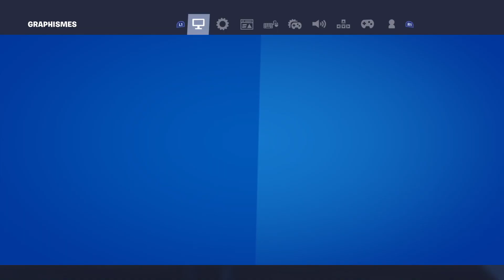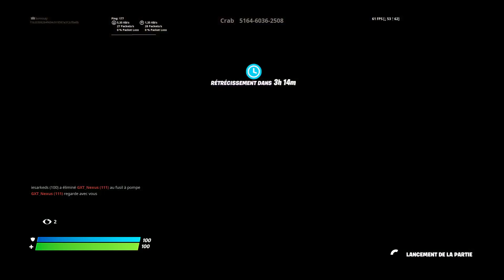Duo vs skad full ruch 10 kill